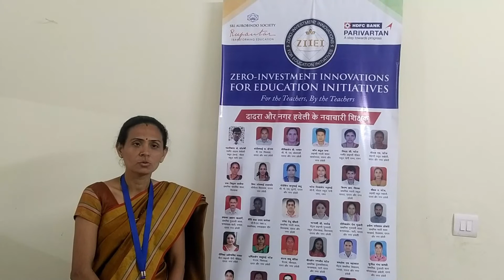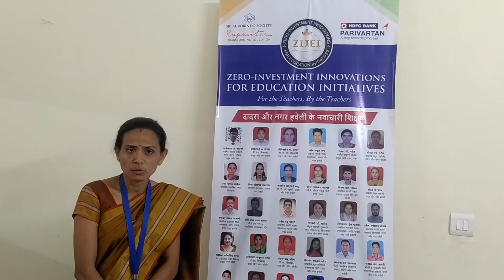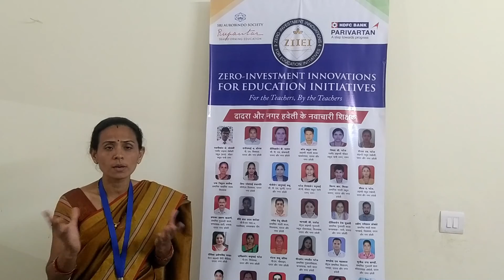| Ziiei | Dadar & Nagar Haveli | Self Learning | Hamara Parisarhi, Harama Shikshak | Uma Sakhya |